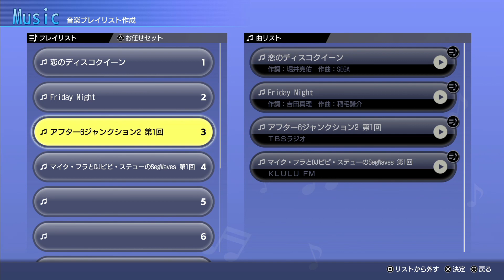[龍が如く8]第3回(3-3) ラジオのお時間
龍が如く8 LIKE A DRAGONの初見プレイです。

◎第一章 白日
☆横浜・異人町(アナウンサーがナンパ野郎に絡まれている～サブストーリー1[ラジオのお時間]開始～一番が助けに入る～たちの悪い男たちとバトル～勝利するとナンパ野郎たちは逃げていった～助けた女性はTBSアナウンサーの宇内梨沙と名乗った～仕事の話しからラジオの話しになる～宇内アナのラジオを教えてもらって別れる～サブストーリー1[ラジオのお時間]END～ラジオが聴けるようになった～移動～ならず者たちとバトル～ホームレス村に入ると以前と違って大きな建物が出来ていた～村長がやって来たので話しを聞くことにする～日本酒瓶を渡し星龍会への潜入方法を教えてもらう～村長の案内で朝焼け橋まで行く～どうやら川の中から進んで行く方法しか知らないそうだ～一番たちは川へ飛び込み水路から進んで行く)
☆地下水路(探索)まで

次回 3-4